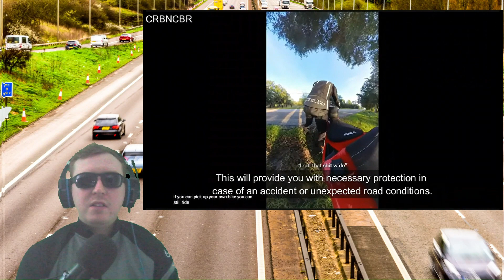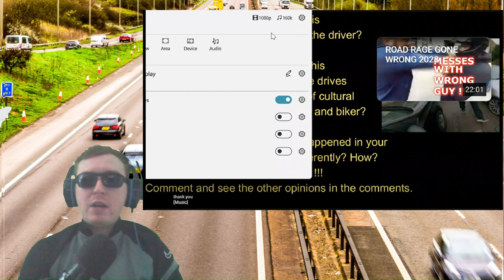ROAD RAGE compilation reaction video part 3! Some hilarious fights in this one!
This is a reaction video on some crazy moments on the road from people who should not be driving at all lol so please watch and enjoy this series of road rage incidents!